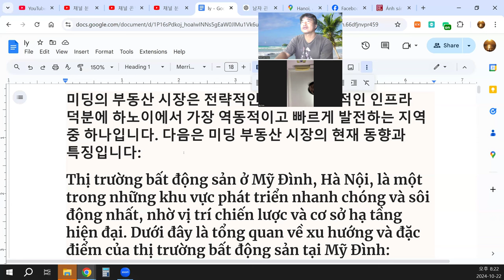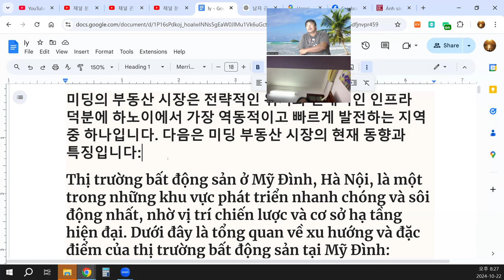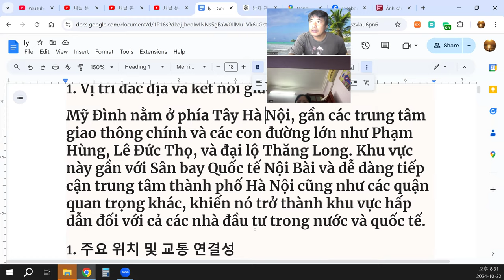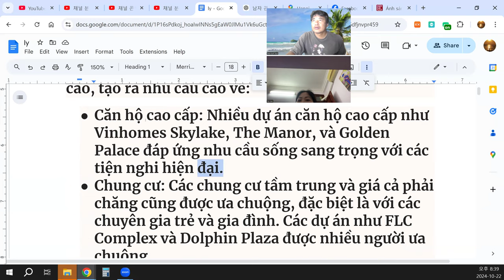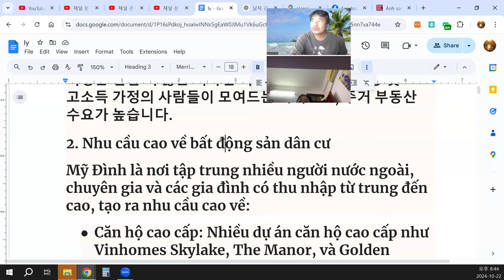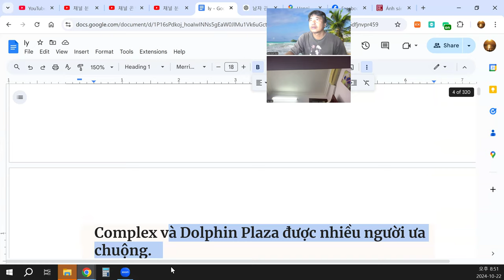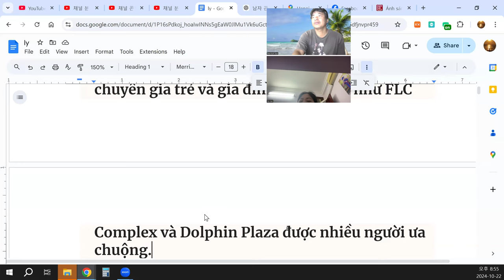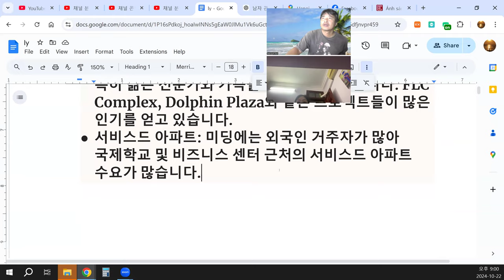Thị trường bất động sản ở Mỹ Đình, Hà Nội, là một trong những khu vực phát triển nhanh chóng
Thị trường bất động sản ở Mỹ Đình, Hà Nội, là một trong những khu vực phát triển nhanh chóng và sôi động nhất, nhờ vị trí chiến lược và cơ sở hạ tầng hiện đại. Dưới đây là tổng quan về xu hướng và đặc điểm của thị trường bất động sản tại Mỹ Đình:
1. Vị trí đắc địa và kết nối giao thông
Mỹ Đình nằm ở phía Tây Hà Nội, gần các trung tâm giao thông chính và các con đường lớn như Phạm Hùng, Lê Đức Thọ, và đại lộ Thăng Long. Khu vực này gần với Sân bay Quốc tế Nội Bài và dễ dàng tiếp cận trung tâm thành phố Hà Nội cũng như các quận quan trọng khác, khiến nó trở thành khu vực hấp dẫn đối với cả các nhà đầu tư trong nước và quốc tế.